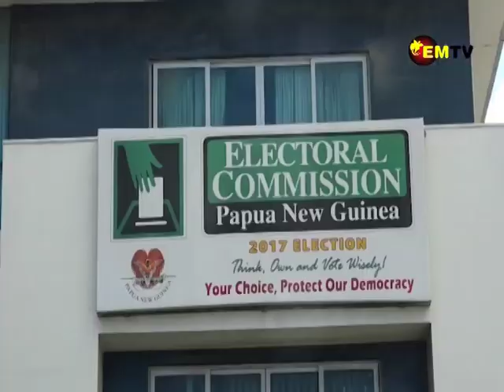A Closer Look ADF Support PNG Election